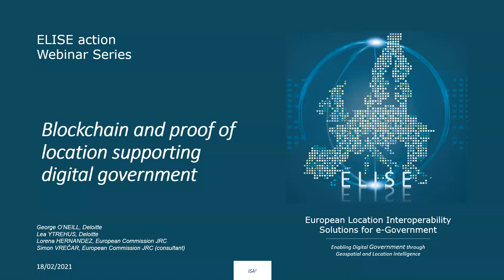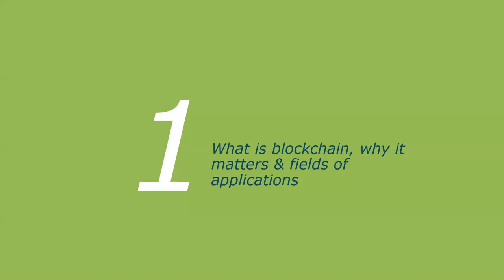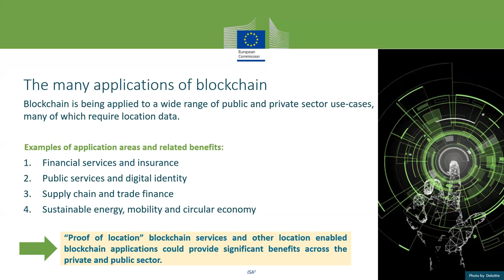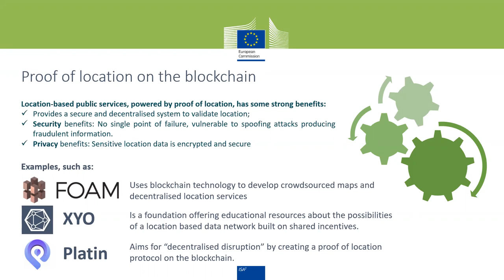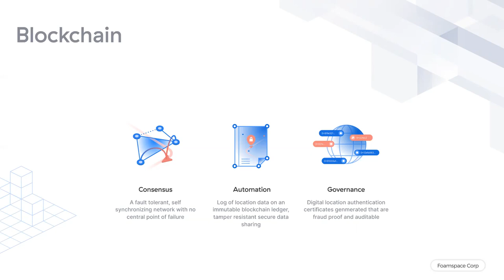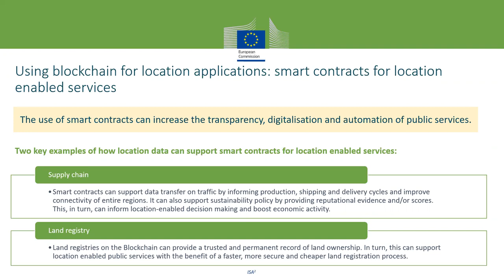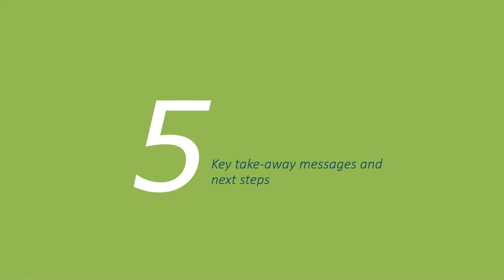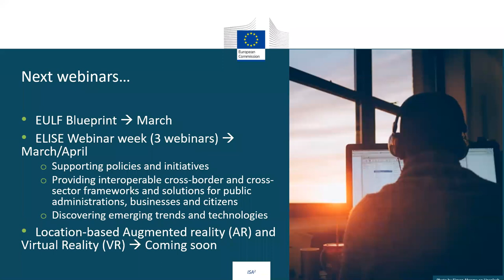ELISE Webinar: Blockchain and proof of location supporting digital government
How blockchain can enhance the location and location-enabled services?

This webinar will deep dive into how blockchain technology can support location-enabled public services and digital government. Two aspects are of particular interest in this regard.

- Firstly, the use of blockchain to support decentralised and privacy-friendly “proof of location” services attesting to someone or something’s presence at a certain geographic location, at a certain time.

-Secondly, smart contracts (agreements between two entities in the form of computer code that runs on the blockchain), can provide increased certainty and transparency, and automation in transactional public services and beyond.
This webinar will provide the audience with insights on:

    Definitions, background and contexts for blockchain in the location domain;
    EU policy context related to the uptake of blockchain for public services;
    Definitions and significance of proof of location for public services;
    Smart contracts and their potential to increase certainty and transparency in the public sector;
    Use cases providing examples of state-of-the-art blockchain solutions in the location domain and beyond;
    Key takeaway messages and conclusions.